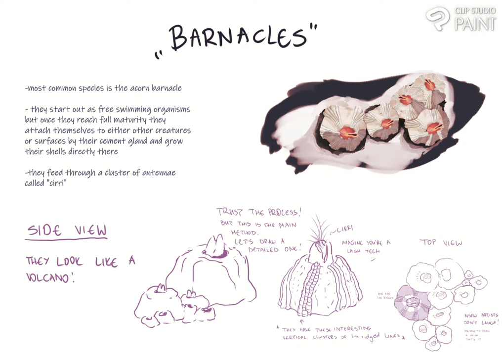HOW TO: Barnacle Timelapse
:) Barnacles are pretty straightforward, just imagine you're drawing a volcano with some flower on top of it.